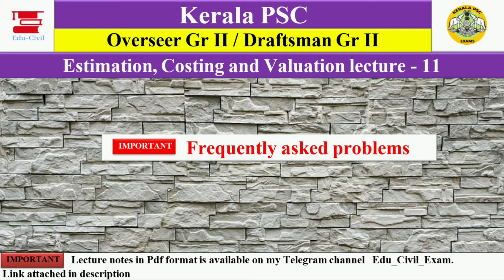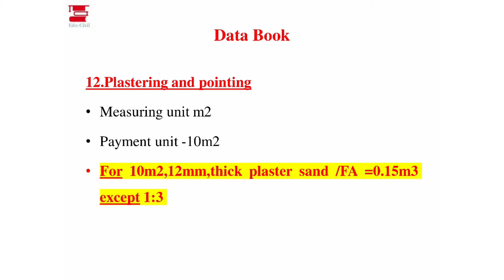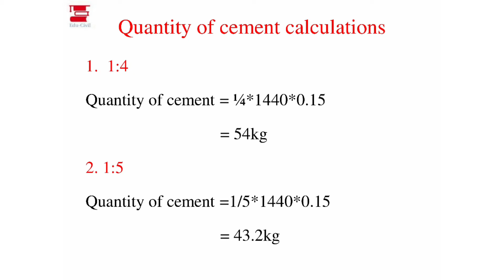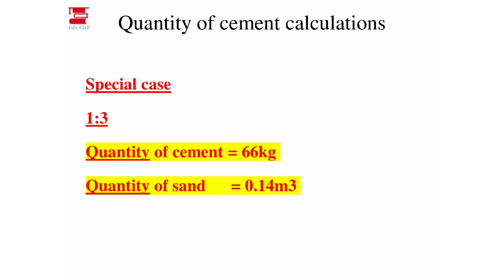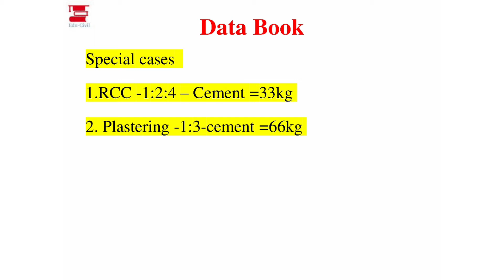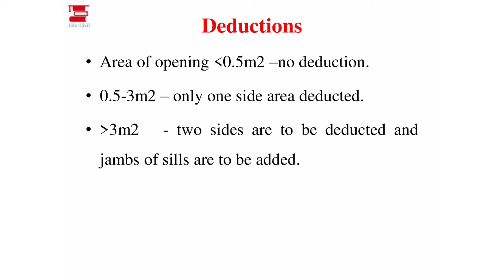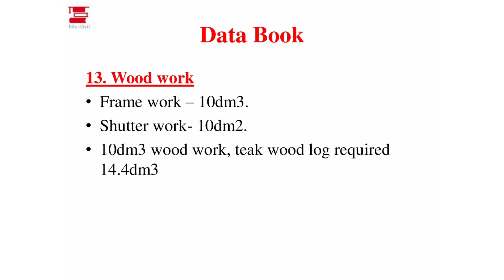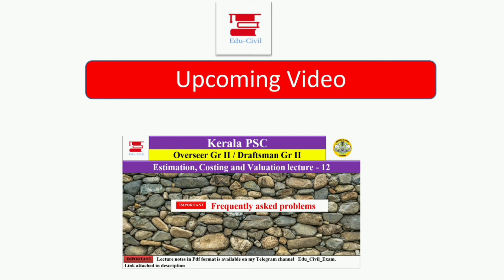ESTIMATION, COSTING ,VALUATION || OVERSEER & DRAFTSMAN GR 2 || KERALA PSC || CIVIL ENGINEERING II 11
This is a lecture video on Kerala PSC_ Overseer & Draftsman Gr II_Estimation,Costing & Valuation_Lecture 11_frequently asked questions